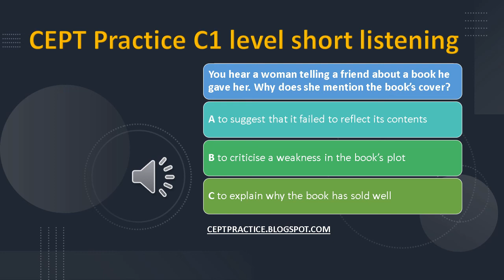CEPT Practice C1 Level Short Listening about a book's cover